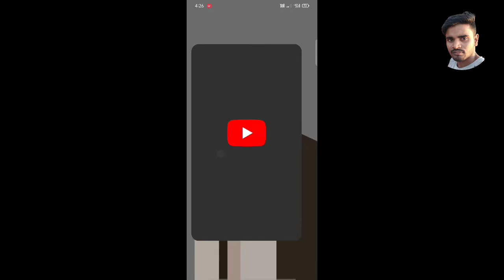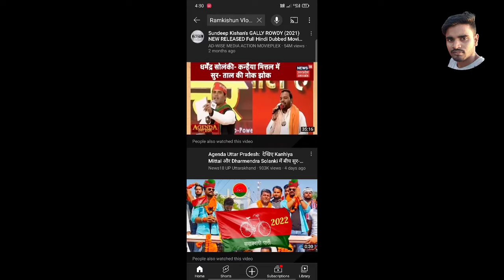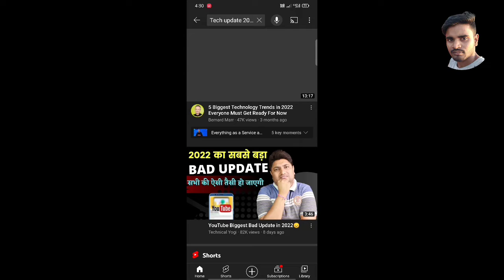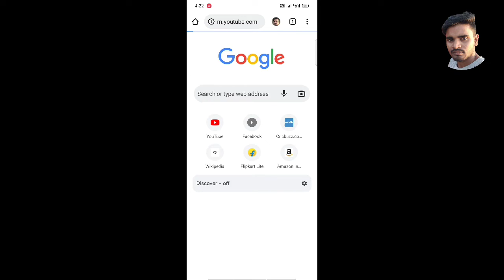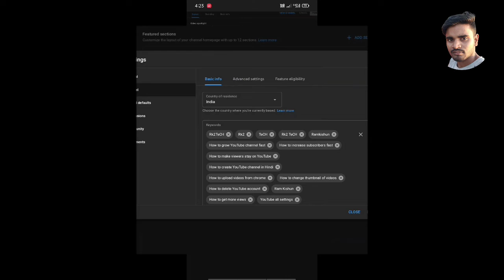YouTube Channel Ko Search Me Kaise Laye 2022 | How To Make YouTube Channel Searchable 2022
YouTube Channel Search Me Kaise Laye 2022 | How To Make YouTube Channel Searchable 2022 | youtube channel search karne par nahi aa raha hai

Friends, Iss video mein aapko bataya hai ki agar aapka YouTube channel search mein upar nahin aata to Kaise YouTube Channel ko Search Me upar Late Hain,

Mobile Holder
Boya M1 Mic For Clear Voice
8×10 feet Green Screen
Ring Light For Shooting Videos
► Some More Helpful Videos...
YouTube par video kaise upload karen
YouTube videos ka Thumbnail kaise banaye

Covered Topics : -
YouTube Channel search karne par nahin aa Raha